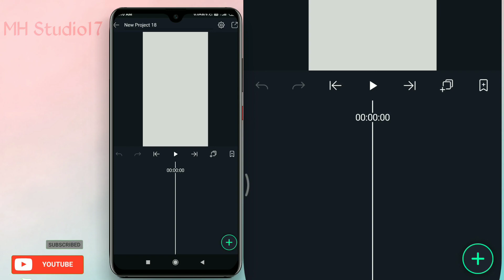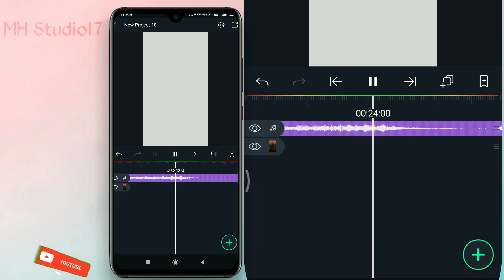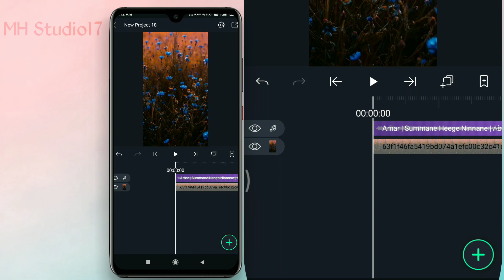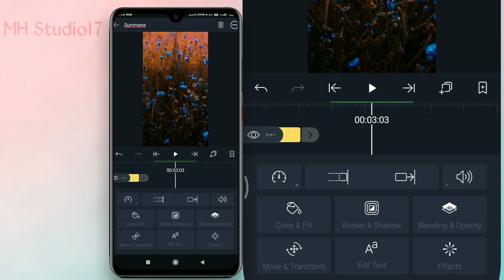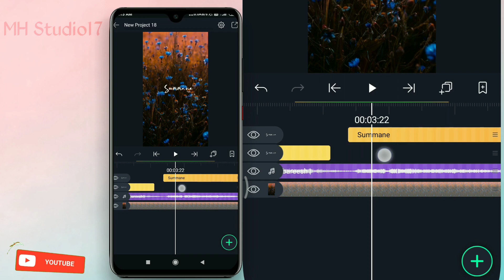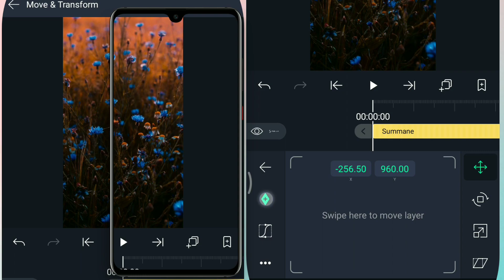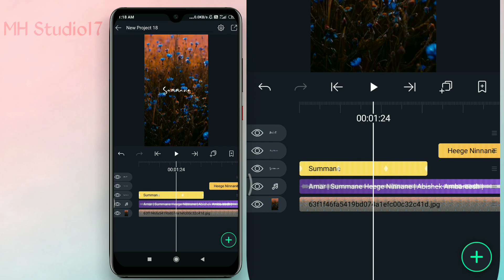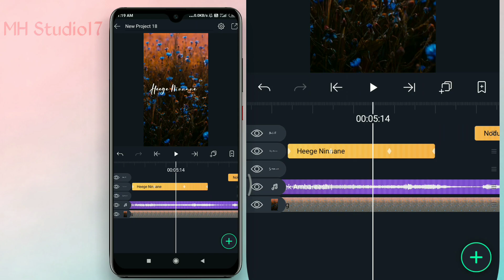How To Create Whatsapp Status Video Using Alight Motion In Kannada | Video 66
In this video, I will show you How To Edit Text Animation In Alight Motion In Kannada
A Simple Animation Text Effect it's Easy and Simple Effect I thing you Enjoy This Effect

Timing:
0:01 Intro
0:07 Video Start
3:50 Text effects
8:06 Outro